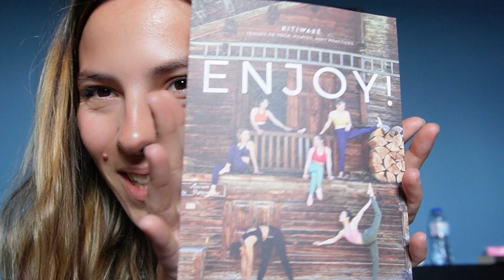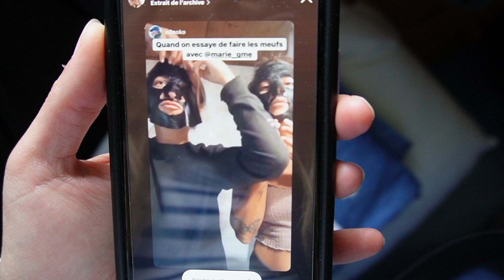VLOG EN BRETAGNE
Je vous emmène avec nous, en Bretagne, chez la famille de Louis, entre océan, terre et crêpes ! La Bretagne çà vous gagne ❤️

Musiques libres de droit : Artlist